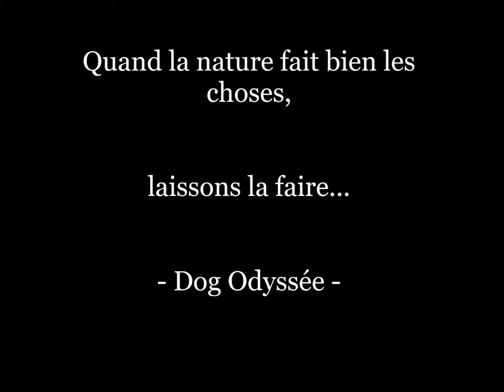Dans les yeux de Grisou/ chiot contrôle de la morsure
bonjour, je vous présente Grisou, jeune chiot de trois mois,à qui ma chienne noa apprend la maitrise de la morsure.
C'est un exercice et un passage obligé pour les chiots car ils doivent être conscients qu'ils peuvent faire mal.